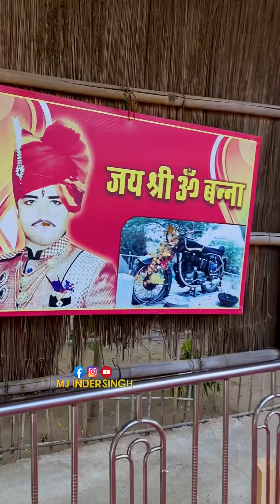चमत्कारी बुलेट ! पुलिस थाने से बिना ड्राईवर निकल गई मोटरसाईकल ! सब हैरान, om banna history